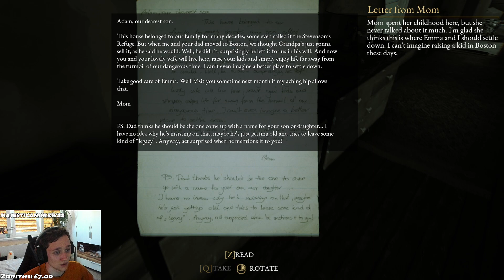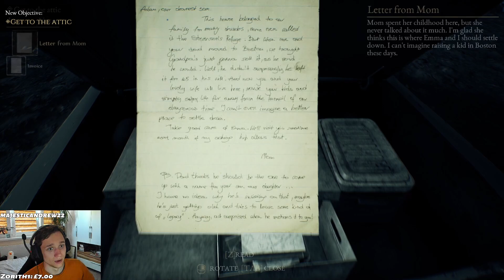HOME SWEET HOME | The Beast Inside #1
Part 1 of my "The Beast Inside" playthrough!

The footage was taken from my stream!

CREDITS
BEAUZ - Memories ft. Linney

ⅬⅩⅩⅡ